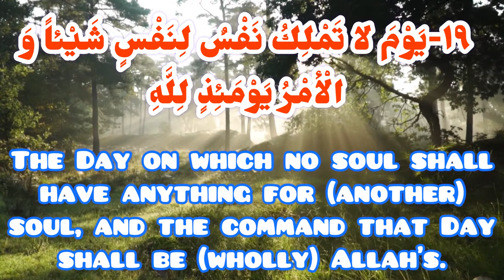beautiful recitation quran with native english translation: verse 19 Surah infitar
Sūra al-Infiṭār (Arabic: سورة الانفطار) is eighty second sura of the Qur'an. It is Makki sura and located in juz' thirty. It is called "al-Infitar" which is mentioned in its first verse, meaning "rending" and it speaks about rending of the sky on the Day of Judgement.
Sura al-Infitar speaks about the Day of Judgement and its signs and gives news about the destinies of the pious (al-abrar) and the vicious (al-fujjar) and the abode of each group. About the merits of recitation of this sura, it is narrated from the Prophet (s) that whoever recites Sura al-Infitar, God will give him rewards equal to the number of all graves and ten times more than the number of rain drops and snowflakes.
This sura is called "al-Infitar" which is mentioned in its first verse, meaning "rending" and it speaks about rending of the sky on the Day of Judgment. Another name of this sura is "Infatarat".
Sura al-Infitar is Makki sura and the eighty second sura revealed to the Prophet (s). It is eighty second sura in the current compilation of the Qur'an,located in juz' thirty.
Number of Verses and other Characteristics
Sura al-Infitar has nineteen verses, eighty-one words, and 333 letters. Regarding volume, it is among Mufassalat suras (which have several short verses).
Sura al-Infitar speaks about happening of the Day of Judgment and its signs and the events happening toward the end of the world. It also reminds human being of the blessings of God surrounding him. It divides people into two groups of the pious (al-abrar) and the vicious (Fujjar) and speaks about the destinies of each group and mentions that honorable angels (noble writers) record everyone's deeds.
Famous Verse
"O man! What has deceived you about your generous Lord"
It is mentioned in Tafsir-i nimuna that the goal of this verse is eliminating the excessive pride of human beings and waking them up from negligence.In Nahj al-balagha, there is a sermon about this verse. There, Imam Ali (a) addresses human being and criticizes about why the man finds the boldness to sin and becomes proud and that he is not aware of this pain of his at all; while he is worried about others in many hardships?! He wonders how the fear about the unexpected wrath of God does not wake him up of this negligence and how, with all his weaknesses, he dares to sin against his Lord, Who is All-Generous and has never withdrawn His servants from His grace and not even for a moment has deprived him of His mercy.
In Majma' al-bayan, it is narrated from the Prophet (s) that whoever recites Sura al-Infitar, God will give him rewards equal to the number of all graves and ten times more than the number of raindrops and snowflakes.Also, it is narrated from the Prophet (s) that anyone wishes to look at me on the Day of Judgment as if seen by his physical eyes, should recite suras Qur'an 81, Qur'an 82 and Qur'an 84.In a hadith, al-Shaykh al-Saduq transmitted from Imam al-Sadiq (a) that whoever recites Sura al-Infitar in his obligatory or recommended prayers, God will fulfill his requests and wishes and there will be no veil between him and God; and God will always look at him with mercy until the reckoning of people finishes.It is mentioned in hadith references that reciting this sura has benefits such as release from prison, being away from scandal on the Day of Judgment, strengthening the eyesight and healing eye pains.